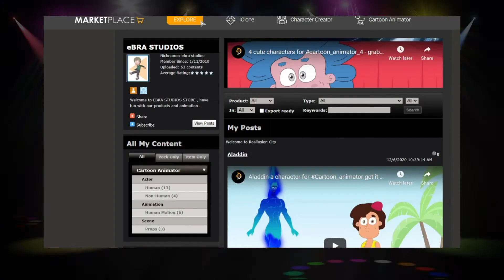Visit eBRA Studios store link below Cartoon_animator 4